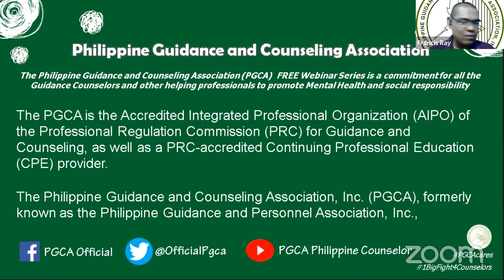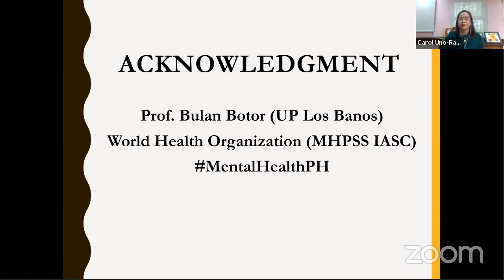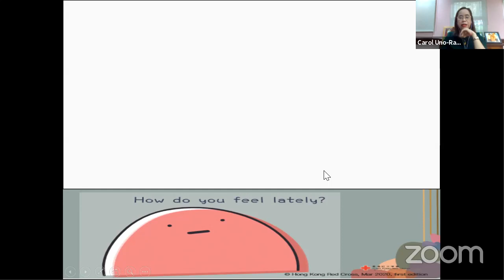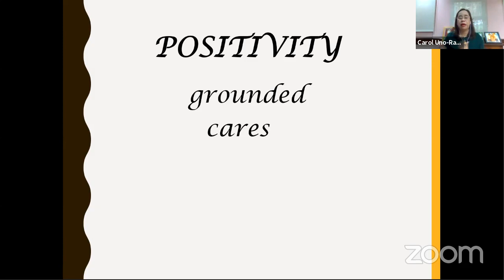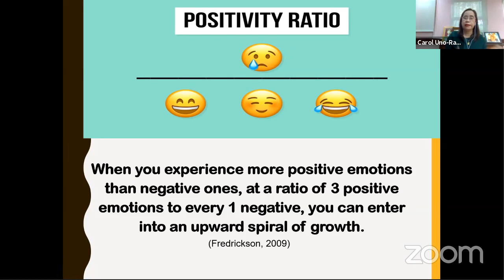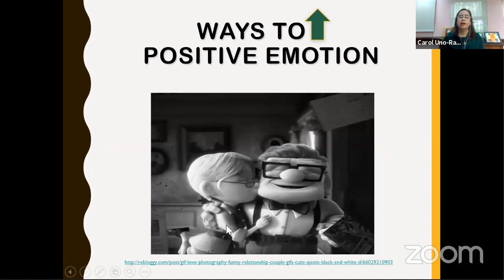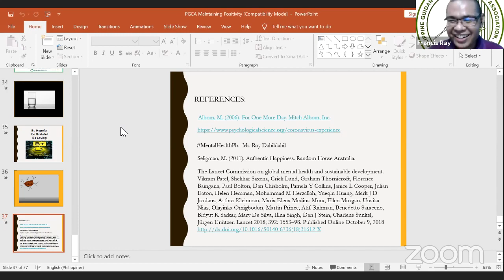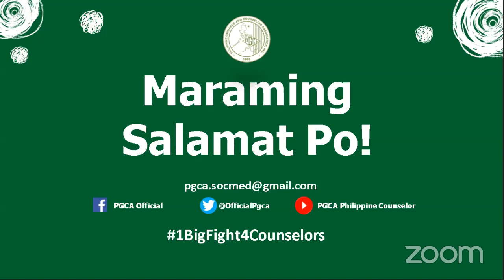PGCA Webinar Series - Maintaining Positivity Amidst Covid-19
by Dr. Carolina Uno-Rayco, RGC, RPsy, Executive Director, PMHA